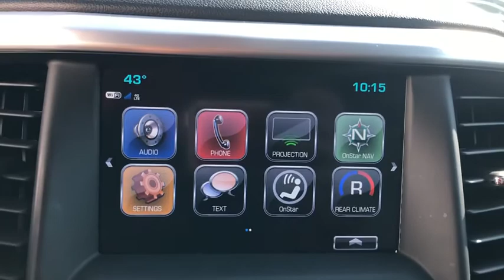2017 GMC Acadia Worthington, Columbus, Westerville, Powell, Delaware T72708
Used 2017 GMC Acadia available in Worthington, Ohio at Jack Maxton. Servicing the Columbus, Westerville, Powell, Delaware area.

Jack Maxton
700 E. Dublin-Granville Road

*New Arrival* AutoCheck Dealer *Value Priced Below Market* Multi-Point Inspected *Automatic* *Popular Color* *Call Dealer to confirm availability and schedule a hassle free Test Drive.* Call to confirm availability and schedule a hassle free test drive! *Please let us help you with finding the ideal New Used or Certified vehicle - Getting the best prices and incentives available and explaining purchase lease and financing options.* We are located at: 700 E Dublin-Granville Road Worthington OH 43085.*